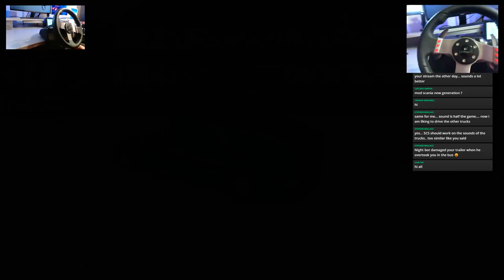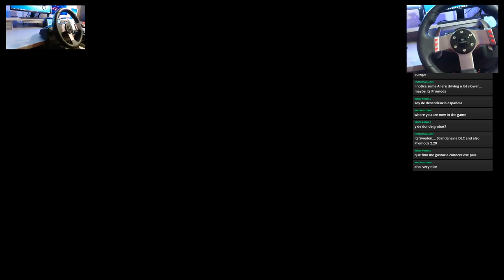✅ ETS2 - Scania T 730 V8 RJL / ProMods 2.20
Gaming PC:

Gigabyte Z370 AORUS Ultra Gaming
11GB Gigabyte GeForce GTX 1080 Ti AORUS Xtreme Edition
G.Skill Arbeitsspeicher DIMM 16 GB DDR4-3000 Kit
Crucial Solid State Drive MX300 525 GB
Toshiba Harddrive 2 TB
Corsair Hydro Series H100i v2
AeroCool P7-C1
600 Watt be quiet! System Power 8 Non-Modular 80+
SAMSUNG S27E500C Curved

Streaming PC:

8 GB DDR3
500 GB Hard Drive
Packard Bell Viseo223DX

Peripherals:

TrackIR 5 Pro
Logitech Games G933 Artemis Spectrum Wireless Headset
Logitech G27
Logitech G15
Logitech G13
Razer Abyssus
Roccat Alumic Mousepad